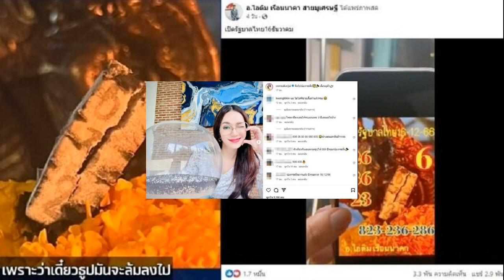พรหมลิขิตตอนจบ พ่อริด ปลดล็อกปม แพรจีน เวลาผ่านไป เกศสุรางค์ ฝันเห็น ยายนวล มาบอกให้เตรียมตัว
จะเกิดเหตุอะไรอีก พรหมลิขิตตอนจบ พ่อริด ปลดล็อกปม แม่หญิงแพรจีน เวลาผ่านไป เกศสุรางค์ ฝันเห็น ยายนวล มาบอกให้เตรียมตัวรับมือสิ่งที่จะเกิดขึ้น

เรื่องย่อ : พรหมลิขิต ตอนที่ 26 (ตอนจบ) ออกอากาศ : วันจันทร์ที่ 18 ธันวาคม 2566
พ่อริด (ธนวรรธน์ วรรธนะภูติ) เห็นความไม่โปร่งใสของ พระยาโกษาธิบดี (ชาตโยดม หิรัณยัษฐิติ) เพิ่มมากขึ้นเรื่อยๆ พ่อริดจึงตัดสินใจครั้งใหญ่ พูดกับพระยาโกษาธิบดีตรงๆ ว่ารู้เรื่องทุจริตทั้งหมด และขอไม่ทำงานด้วยอีกแล้ว
เหตุการณ์ครั้งนี้จะสร้างความไม่พอใจให้กับพระยาโกษาธิบดีอย่างมาก จนทำให้ แม่หญิงแพรจีน (ธัญญภัสร์ ภัทรธีรชัยเจริญ) ตกที่นั่งลำบากเสียแล้ว ในขณะที่ คุณหญิงจำปา (ชไมพร จตุรภุช) เริ่มป่วยอาการทรุดหนัก ก็ได้หลานๆ ผลัดกันมาดูแลอย่างใกล้ชิด

แม้จะมีอุปสรรคความรักมากเพียงใด แต่ พุดตาน (ราณี แคมเปน) กับพ่อริดก็จับมือสู้กันมาทุกครั้ง การใช้ชีวิตของพุดตานก็ยังไม่เคยหยุดทำมาหากิน เธอยังขยันหาเมนูใหม่ๆ มาทำขายที่ตลาด จนเป็นที่ติดใจทั้งขุนหลวงและหนุ่มๆ ที่ผ่านไปผ่านมา
ระหว่างนั้นเกศสุรางค์ไปเยี่ยม ตองกีมาร์ (สุษิรา แอนจิลีน่า แน่นหนา) เพื่อแสดงความยินดีที่เธอได้อวยยศเป็นท้าวทองกีบม้า
เวลาผ่านไป จู่ๆ วันหนึ่ง เกศสุรางค์ (ราณี แคมเปน) ได้ฝันเห็น ยายนวล (บรรเจิดศรี ยมาภัย) ที่มาหาหลานๆ ยายมาเพื่อบอกให้ทุกคนเตรียมรับมือกับสิ่งที่จะเกิดขึ้น
หลังเหตุการณ์ทั้งหมดผ่านพ้นไป เกศสุรางค์บันทึกเรื่องราวเหล่านี้ลงสมุดบันทึก และปิดสมุดลงแล้วยิ้มๆ อย่างมีความสุข